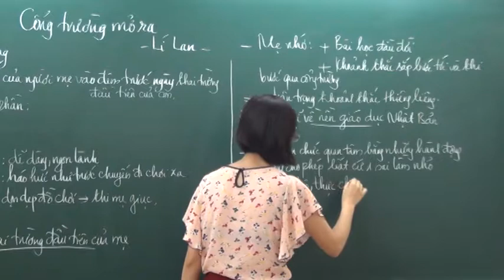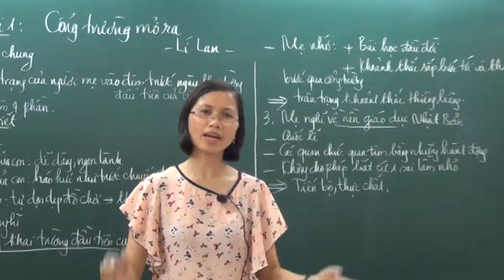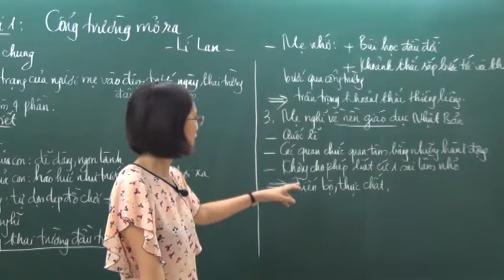Cổng trường mở ra P5 - Ngữ văn 7 - Cô Trần Thị Vân Anh - HOCMAI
Bài giảng Cổng trường mở ra phần 5 - Ngữ văn 7 - Cô Trần Thị Vân Anh